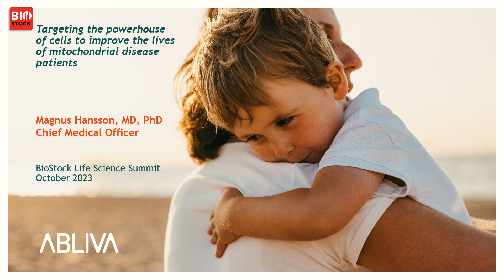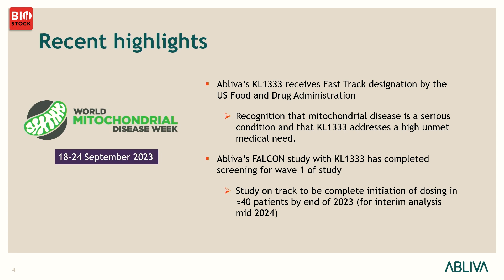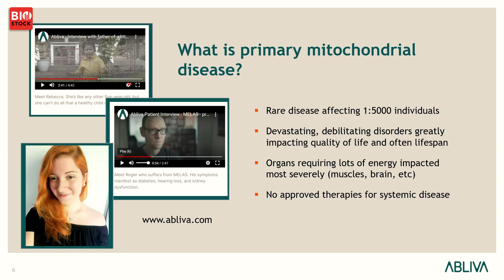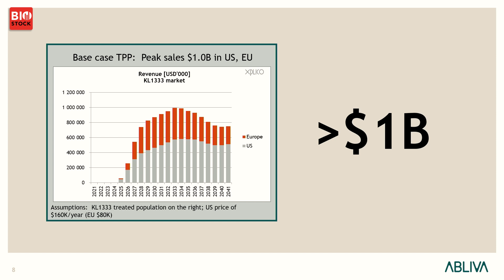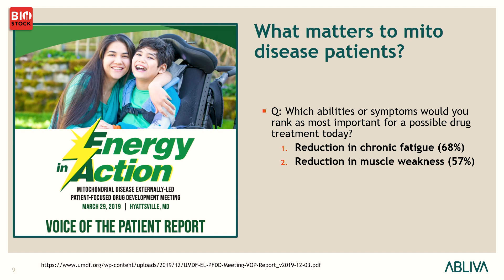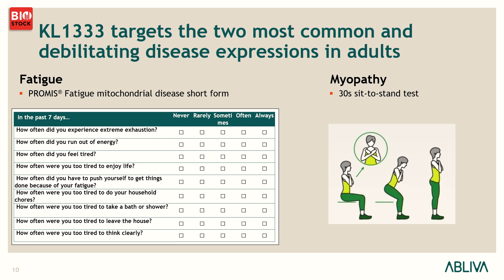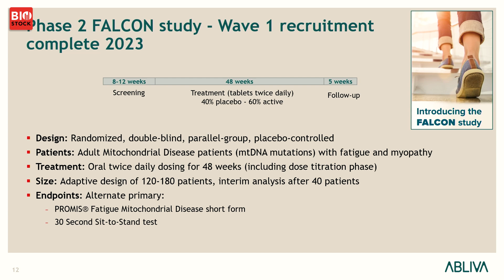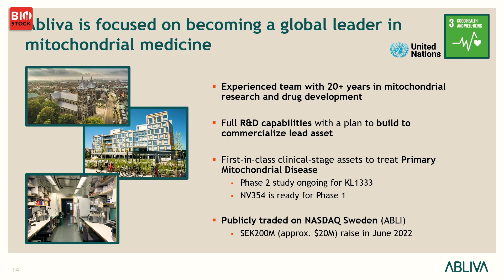BioStock Life Science Fall Summit | Abliva | October 2023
Abliva's CMO Magnus Hansson presents the company at BioStock Life Science Summit 2023

0:00 Introduction
0:14 Abliva's mission
0:34 Abliva's position
1:21 Recent highlights
2:28 What are mitochondria?
2:56 What is primary mitochondrial disease?
3:56 Portfolio
4:16 Market
4:45 Patient report and study end points
5:56 FALCON study end points
6:27 Phase Ib study
7:08 FALCON study design
8:00 Team
8:36 Summary
8:56 Q&A